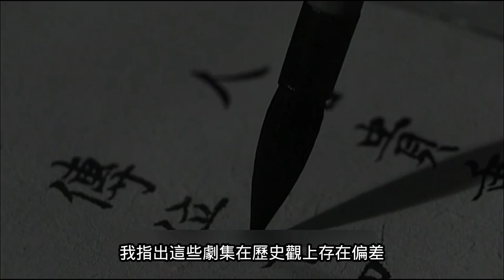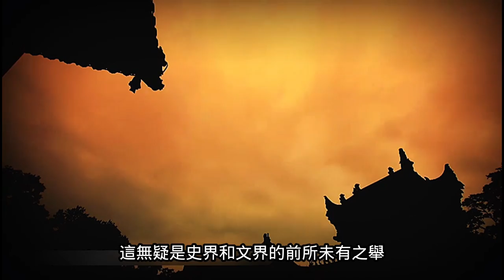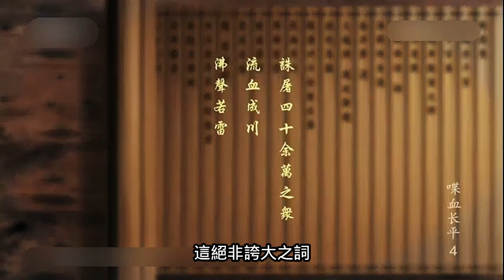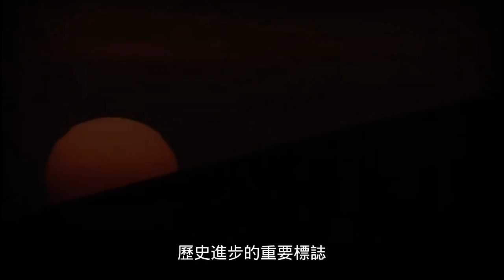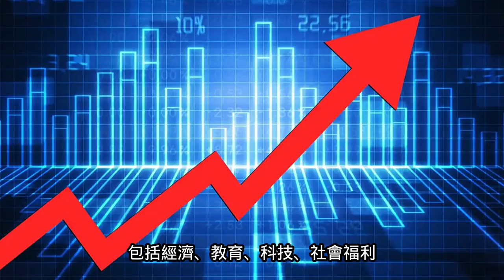誤導歷史觀:秦製贊歌大一統《大秦賦》對秦製贊美的莫大錯誤~暴君秦始皇,批判秦朝製度,秦製歷史觀,大一統與秦製,《大秦賦》劇評,秦製歷史真相,中國歷史誤讀與真相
社會製度在一個早晨就能夠改變，但是文化觀念改變很難，需要幾十年幾百年，甚至幾千年還頑固地存活。

回憶滿清入關時，「留頭不留發，留發不留頭」，很多人由於不肯改變發式掉了腦袋。然而清帝國壽終正寢後，有的人說死也不肯剪辮子。大清亡國，遺老遺少哭天搶地，如喪考妣。後來張勛的辮子兵要復辟，有些人像打了雞血。

多年來帝王劇很火，頌揚康熙、雍正的電視劇獲得很高的收視率。近年又推出的頌揚秦始皇的《秦始皇》、《大秦帝國》、《大秦賦》等。這個歷代有「暴君」罵名的秦始皇，在今天卻被尊奉為「千古一帝」。

躺在墳墓裏的秦始皇聽到太監報訊，興奮得失眠了——我被罵了兩千多年，今天的中國人竟然給我平反了，而且我的粉絲量比當年秦國的人口還多。我以為中國人早就進入現代社會了，no，他們活的比古代還古代。

帝王粉究竟是什麽心態？他們有怎樣的歷史觀？

一、帝粉為何力挺秦始皇？

他們看重秦始皇的政績，主要有三點。

（一）秦始皇統一中國，結束了七國紛爭的局面，而且通過「北逐匈奴，南征百越」，擴大了中國的版圖。中國成為世界大國。讓中國人很有面子。

（二）北方遊牧民族在遇到災荒時，揮兵南下燒殺搶掠，百姓不勝其苦。秦帝國以蒙恬為大將，「卻匈奴七百余裏，胡人不敢南下而牧馬」。北方邊疆百姓生活獲得安定。這是歷史性功績。

（三）秦帝國統一文字、貨幣、度量衡，有利於全國商貿；修建馳道和直道，方便了交通。經濟發展的政績值得肯定。

但以此就把秦始皇捧成「千古一帝」，歷史觀有嚴重問題。

第一，這是「帝王史觀」，即站在皇帝立場做評價，而無視人民的苦難，即鮑鵬山先生說的：「不在乎人民的幸福，只追求國家的強大」。

第二，這是「物質主義」，又叫「唯經濟主義」（唯GDP），即片面誇大物質利益和作用，忽視甚至全盤否定精神文明和道德倫理的價值。

第三，皇帝即使做出政績，也不需要人民歌頌。蕭伯納說「世上沒有任何政府是值得歌頌的，哪怕它是個好政府!因為政府是納稅人養活的，為納稅人把事情辦本來就應該，還需要歌頌嗎?而公民應該做的是瞪大自已的眼晴，發現並阻止政府的惡行及時批評它的不足。真正值得歌頌的是那些歷史上不懈地爭取和守護著人的自由權力和尊嚴的人們」。不知帝王粉對此有何感悟？

現代的歷史觀是什麽？

是「人民史觀」，又稱「人文史觀」或「文明史觀」，即站在人民的立場上，以「百姓過得好不好」作為最高評價標準。

那麽，秦代百姓的生存狀況是怎樣的？他們熱愛秦始皇嗎？

二、秦代百姓的生存狀態

（一）開疆拓土的代價

秦始皇開疆拓土擴大版圖，數百萬將士埋骨沙場，拋下無數孤兒寡婦。

問題是：人命第一還是開拓疆土重要？

唐代詩人曹松的見識遠勝今天的帝粉，他的《己亥歲》詩：

澤國江山入戰圖，生民何計樂樵蘇。憑君莫話封侯事，一將功成萬骨枯。

秦始皇即使統一了整個地球，炮灰們又何曾擁有過哪怕一寸土地？作威作福是皇帝的事，「一將功成萬骨枯」才是草民的宿命。

（二）工程建設的代價

秦帝國每項大規模工程，都驅動幾十萬上百萬百姓，從十五歲到六十歲的百姓都被迫服勞役。司馬遷《史記》記載：歷經30多年，一半以上的人累死、餓死和病死（「死者固十六七」）。這些死者可是每個家庭的頂梁柱啊，留下的孤兒寡母怎麽活？

用人民血淚和白骨堆起來的政績，傻子都明白值得不值得。

譬如你爺爺領導全家蓋房子，房子蓋得很亮眼，但家人卻累死一半多，你會歌頌你爺爺是「千古一爺」嗎？

（三）沈重的賦稅

打仗和工程耗費的金錢像開閘的洪水，為此秦始皇瘋狂地割韭菜。農民收獲的1/2甚至2/3都要上繳，賦稅之重是諸侯各國的幾倍。《七國考》記述：「秦賦戶口，百姓賀死而吊生」，誰家的人死了，村民慶賀，因為可以少交一份人頭稅；誰家生兒子了，村民反而憑吊，因為又增加了一份人頭稅。秦代百姓被逼到了生不如死的境地。

景凱旋先生說：「如果百姓不能享受到盛世的繁榮，反而因盛世而受苦，這樣的盛世與百姓有何關系？」

三、秦代人民熱愛秦始皇嗎？

誰真正有資格評價秦始皇和秦帝國？是生活在那個時代的人民！

秦國人的態度。秦國百姓水深火熱，但是妄議帝王會遭到殘酷鎮壓。他們表達不滿的方式，是聚在一起哭仁愛的秦孝公，「秦人不聊生，相與哭孝公」：仁慈的孝公啊，你老人家撒手不管我們了，我們想念您啊。說你嬴政的老祖宗好，你就沒有借口鎮壓我們了。

劉邦進攻入關中，占領秦都鹹陽，第一件事情就是廢除商鞅之法。秦國的老百姓樂顛兒了，一個個都害怕劉邦不當秦王。秦始皇活著的話，估計會氣死。

六國人的態度。秦軍進攻韓國，韓國挺不住了，要把上黨地區割讓給秦國。上黨官民炸了，協商後一致決定：寧死不降秦，於是投降了趙國。

陳勝不過是個農二哥，揭竿而起造反，一句「天下苦秦久矣」，全國人民就群起相應，燎原烈火熊熊燃起。人們對秦始皇的暴政忍無可忍了。

今天的秦粉如果穿越到大秦，你站在大街上喊「秦始皇是千古一帝」，估計人們一頓拳頭棍棒打你個半死。

四、秦始皇給後世留下了什麽？

秦政貽害千年的主要有三大罪惡：

（一）專製製度

秦始皇創建皇權專製，後世的朝代都克隆這個製度（「百代皆行秦製」）。

魯迅說：「對人類文明威脅最大、破壞最慘烈的，是不受製約的權力」。

秦帝國的專製程度遠超歐洲中世紀。阿克頓說：「絕對權力產生絕對腐敗」，專製程度越強，腐敗就越嚴重。所以每個朝代源源不斷生產著昏君、貪官。官吏如狼似虎，欺壓良善，人民被踐踏被侮辱，上天無路入地無門。朝廷的苛捐雜稅加上官員貪汙，必然瘋狂割民眾韭菜，造成「朱門酒肉臭路有凍死骨」（杜甫）的悲慘世界。

秦始皇留下的專製製度，延續兩千多年，中國的專製土壤越積越厚。

（二）愚民統治

秦始皇統治人民的招數，是法家的的「馭民五術」——愚民、貧民、疲民、弱民、辱民。簡單說就是把人民變成傻蛋和窮鬼。商鞅認為，「民愚則易治」。秦帝國通過嚴刑峻法和洗腦教化，將百姓馴化成愚民和奴才，這是反人性的邪惡政治。

胡適先生說：「文明的核心是製度文明：壞的製度能使人變成鬼，好的製度能使鬼變成人」。專製製度流毒兩千多年，使讀書人變成範進、孔乙己，使百姓變成閏土、祥林嫂、華老栓、阿Q···中國國民性奴化、太監化。秦始皇的愚民政策是始作俑者。

（三）文明倒退

先秦時期是中國文明的黃金時代，百花齊放百家爭鳴，儒法墨道等諸子百家風起雲湧，創造了中國文化的珠穆朗瑪峰，與古希臘文明雙峰並峙，今天仍然贏得世界的尊敬。

秦始皇焚書坑儒，中國文化進入嚴冬，成為寸草不生的戈壁大沙漠。從此先秦的文化繁榮成為歷史的絕響。

秦帝國文化赤裸裸反道德文明。商鞅把禮樂、孝悌、誠信、仁義、非兵、羞戰，列為有害國家的「六虱」。他說，只有杜絕了「六虱」，國家才能強盛。一句話概括「不要臉才能成功」！

秦國大興特務政治，獎勵檢舉揭發，一人有罪，株連四鄰。因而卑鄙無恥、賣友求榮成為常態，世風江河日下。

第一次讀法家的書時，驚異商鞅等的毒言——把人民不當人，公然推舉虐民殘民的招數；視人類的美德為垃圾，毫無顧忌地獎勵野蠻的屠殺；鼓吹為達目的可以不擇手段等。法家的書是後世專製統治者的「聖經」，由於法家的吃相太難看，所以包裝上儒家的封面。「陽儒陰法」成為專製統治模式。

歷史上的所有惡人惡政，都是秦始皇和法家下的蛋。

五、皇帝的本質是什麽東東？

皇權專製的本質是什麽？

明末黃宗羲做了深刻分析：「（皇帝）未得到君位的時候，屠殺、殘害天下的生命，拆散天下人的子女，來求得個人的產業。取得君位以後，敲詐、剝取天下人的骨髓，拆散天下人的子女，以供個人的放縱和享樂」。「以天下之利盡歸於己，以天下之害盡歸於人」，「為天下之大害者，君而已矣」！

譚嗣同說：「二千年來之政，秦政也，皆大盜也」。

雷艷紅說：「皇權專製無論其口號的包裝多麽精美，概括起來無非十二個字：打天下，坐金鑾，睡女人，搶財產」。「對古代帝王的熱愛和歌頌，就是對所有戰死、鬥死、冤死、餓死靈魂的侮辱」！

專製帝王當然會喜歡專製製度，為什麽被帝王虐菜的草民也成了帝粉？

答曰：秦始皇陰魂附體千古不散！

【註】節選自李顯卿《中國古代詩詞導讀》

This channel is a documentary about political and historical interpretation and analysis
本频道是关于历史和政治事件的纪实解说，此外还有一些奇异事件的传说
本影片已外掛繁體字幕與英文字幕
點擊右上角-設置-字幕-選擇
Click on the upper right corner - Settings - Subtitles - Select